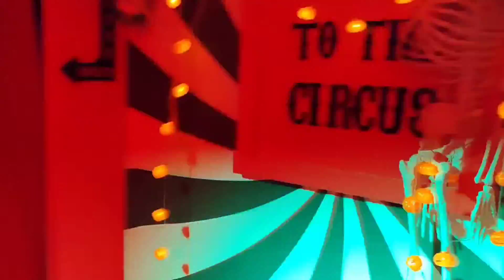Krisha's Halloween🎃👻🍬 Eve 2022...| This is halloween | The Citizens Halloween🎃👻🍬| The Clown🤡